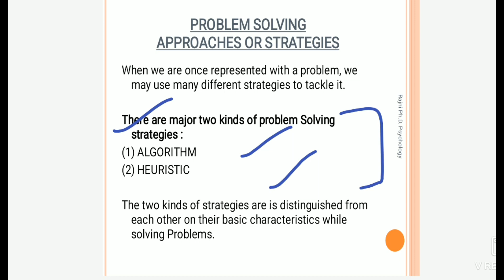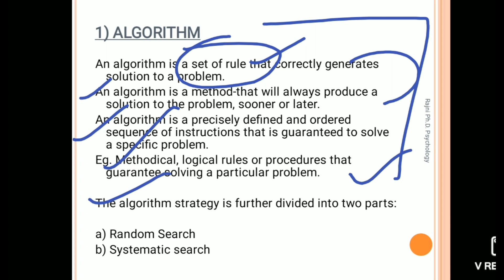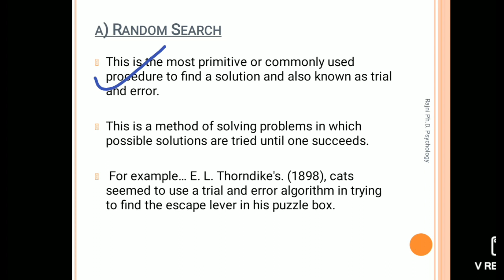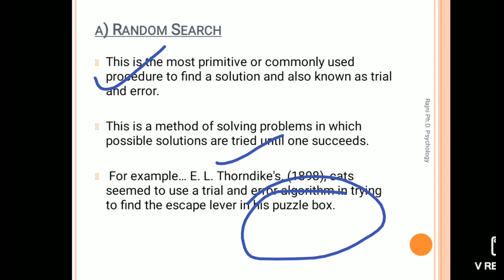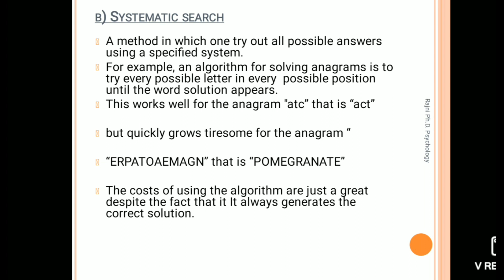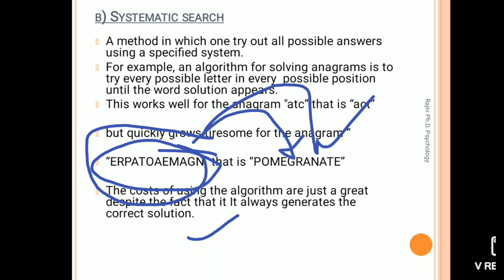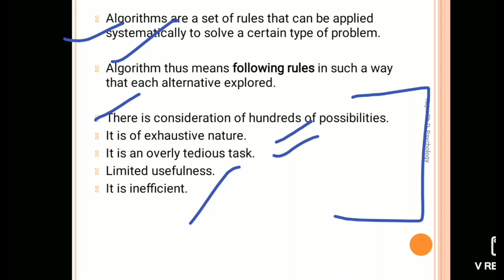PROBLEM SOLVING STRATEGIES: ALGORITHM (PART~1)